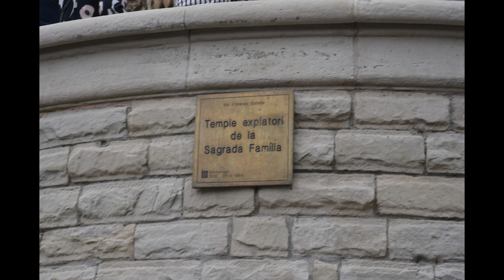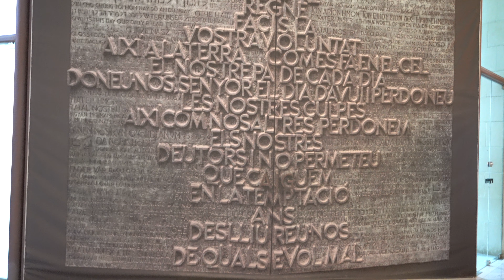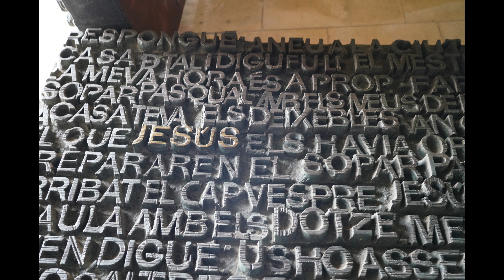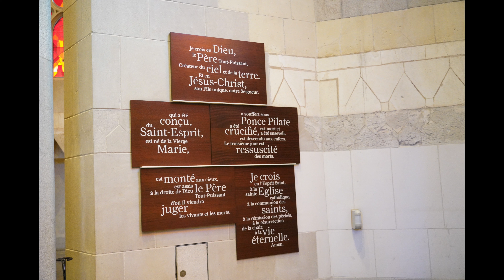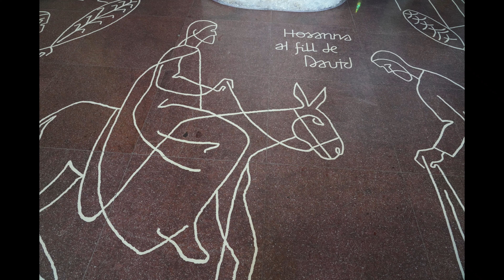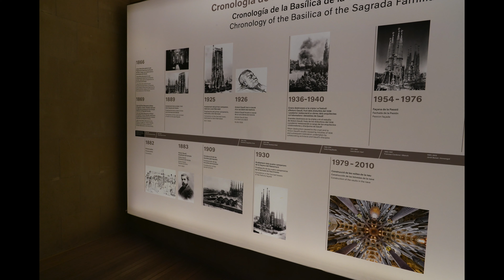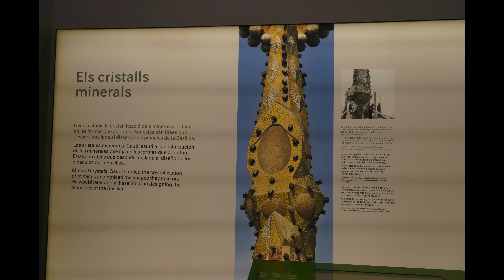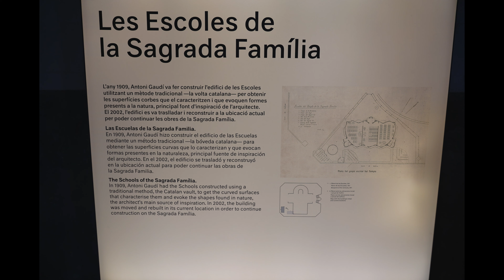Sagrada Familia: Gaudi's Masterpiece in 4k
Travel videos show Casa Vicens in Barcelona, which was designed by Antoni Gaudi. This building is one of UNESCO World Heritage Sites.

you can view very interesting video "Completing La Sagrada Familia, a talk by Tristram Carfrae"

Video was taken in July, 2019 with Sony A7Rmk3 with 24-105f4G.

Music: Mozart Oboe Concerto in C - 1. Adagio Non Troppo 7:26, 2. Allegro Aperto 6:52, 3. Rondo 5:31 Heinz Holliger, Neville Marriner: Academy Of St. Martin In The Fields Chamber Orchestra